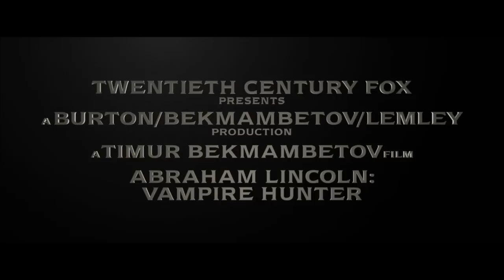Abraham Lincoln: Caçador de Vampiros - Trailer LEGENDADO HD